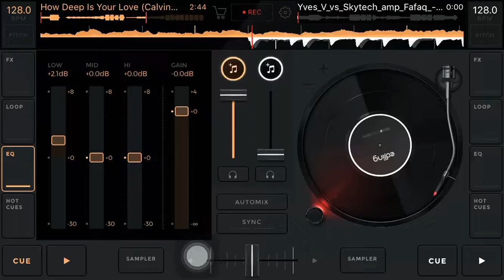How Deep Is Your Love - Fever / Calvin Harris, Yves V Skytech Fafaq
Edjing Mix